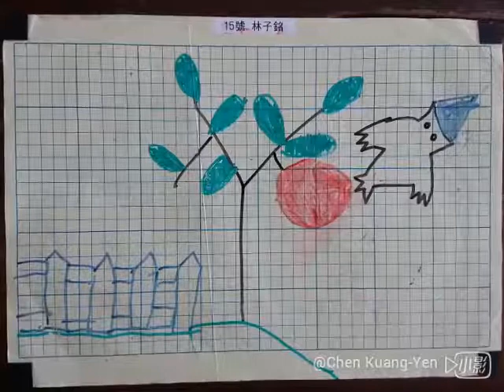304大櫻桃的敵人